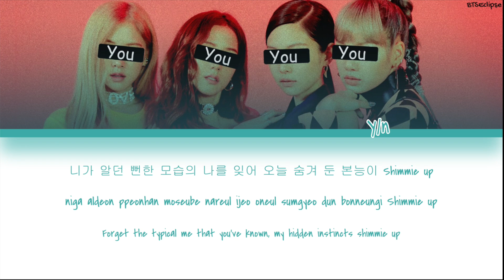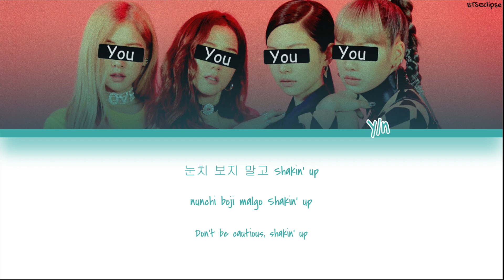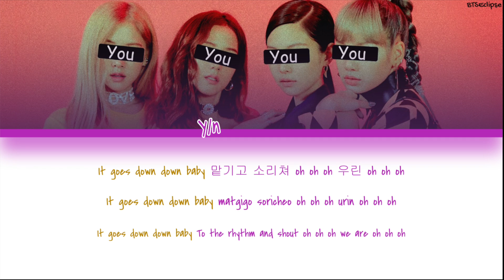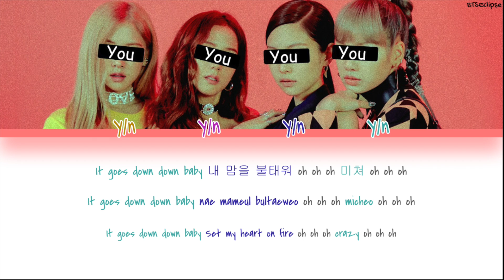[YOUR GIRL GROUP] ‘Ko Ko Bop’ (Original EXO - Cover hyuniebun) (Color Coded Lyrics HAN|ROM|ENG)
Hello Eclipsies~

• Artist: EXO (엑소)
• Song: Ko Ko Bop
• Album: THE WAR - The 4th Album
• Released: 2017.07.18